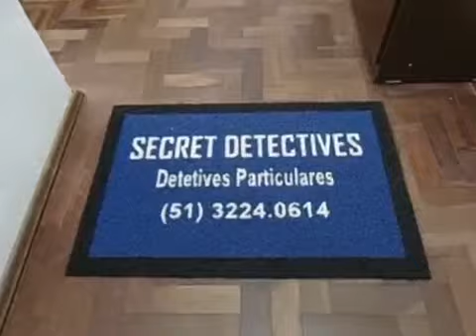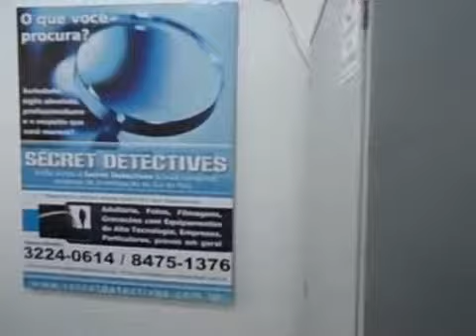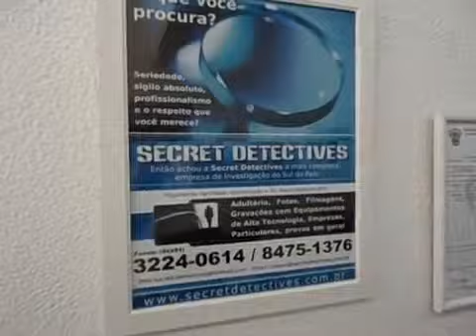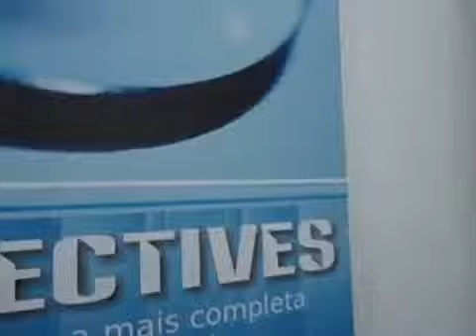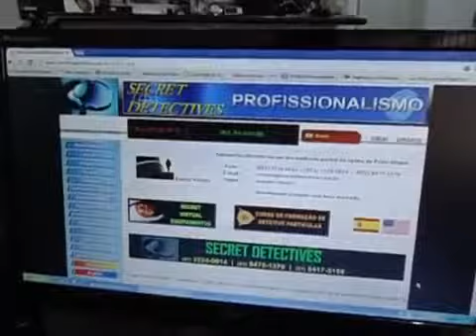Detetives,Porto Alegre,RS-SECRET DETECTIVES,Fones (51) 3224-1652 (51) 3228-6824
Detetives particulares, Agência  SECRET DETECTIVES LTDA
A mais completa agência de investigação do Brasil,estamos na cidade de Porto Alegre,e atendemos todo o Brasil.
Oque você procura?investigação sigilosa,monitoramento virtual,equipamentos de investigação,equipamentos de espionagem e contra espionagem, Então achou a Secret Detectives Ltda a mais completa empresa de Investigação do Sul do País.Estamos localizados em um dos melhores pontos do centro de Porto Alegre,e de fácil acesso.Nosso escritório não se dispõe de câmeras externas,placas indicativas,capachos com nome da Empresa,e nada que possa comprometer sua consulta,fazendo assim que ninguém saiba que você procurou por serviços de investigação,mesmo você sendo visto (a)saindo de nosso escritório.
A empresa SECRET DETECTIVES LTDA, é uma empresa de direito privado, conhecida e respeitada no ramo de investigação, é especializada em casos empresariais e particulares. Contamos com uma equipe de profissionais altamente qualificados,e nos disponibilizamos de tecnologia de última geração, atuamos no ramo de investigação desde 1995 com o objetivo de esclarecer e solucionar casos obscuros que estivessem ocasionando atos ilícitos à conduta humana, se propondo a realizar um trabalho profissional de nível e diferenciado dos demais profissionais do ramo, empregando tecnologia e treinamento utilizados no âmbito internacional. Com o decorrer dos anos, a SECRET DETECTIVES foi adquirindo uma estrutura técnica e operacional comparada aos maiores profissionais do setor, cuja meta tem sido marcada, em sua trajetória, pelo seu empenho, pioneirismo, honestidade, qualidade e sigilo total. Oferecemos a nossos clientes sigilo absoluto, apresentando relatórios detalhados, fotos, filmagens, gravações em geral para uso partic/jurídico Adultério,Fotos,Filmagens,Gravações c/equipamentos de alta tecnologia,Empresas,Particulares,provas em geral. Pagamento facilitado.Atende todo o RS.Sigilo Absoluto Atendimento 24h.

VISITE NOSSO SITE,E FAÇA BOAS COMPRAS!!